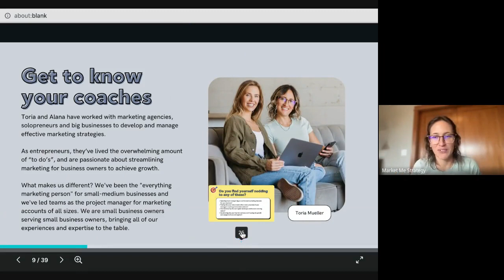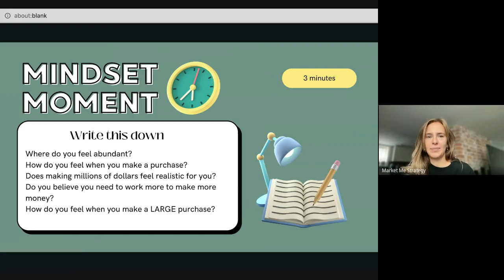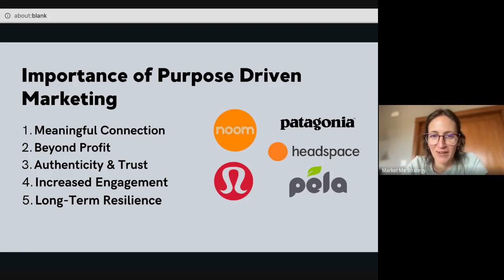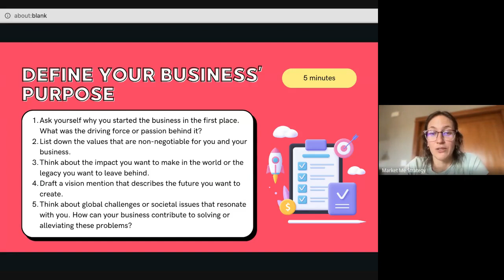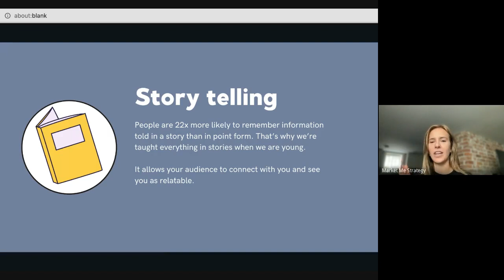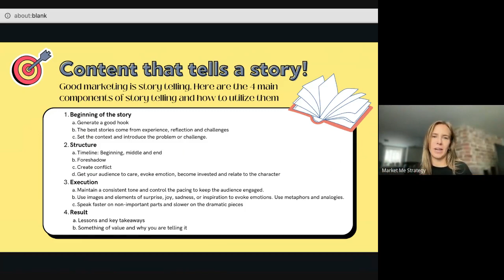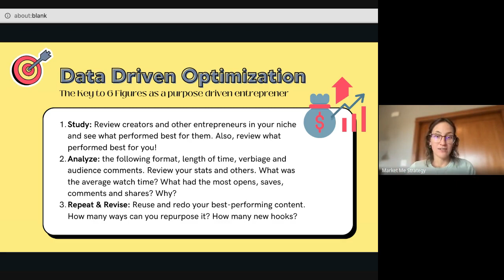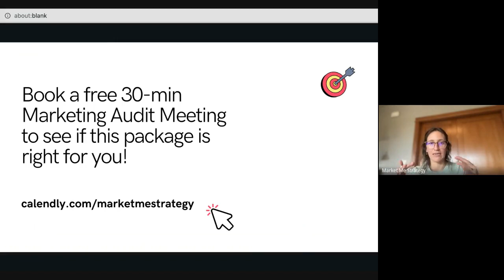Unlock 6 Figure Success With Marketing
In this eye-opening webinar, we delve deep into the realm of unlocking 6-figure success with marketing. Join us as we explore the indispensable strategies that will empower you to crack the code of achieving massive financial milestones through effective marketing. With "Cracking the 6-Figure Success Code: Marketing Strategies unveiled!" as our guide, we navigate through the world of digital marketing, providing insightful tips and secrets that have been proven to generate phenomenal results. Whether you're a seasoned marketer or just beginning your journey, this video guarantees to equip you with the knowledge and techniques required to skyrocket your business to unparalleled heights. Prepare to unravel the mysteries behind mastering customer targeting, engaging content creation, and persuasive copywriting. Discover how to optimize your YouTube channel, elevate your video production quality, and employ winning SEO strategies that will maximize your visibility on the platform. Moreover, we dive into the realm of social media marketing, uncovering how to leverage various platforms to widen your reach and captivate your target audience. From Facebook ads to Instagram marketing, we leave no stone unturned in our quest for 6-figure success. Join us on this mind-blowing journey as we unlock the vault of exceptional marketing strategies utilized by industry leaders. Get ready to transform your business and take it to unparalleled heights of success!